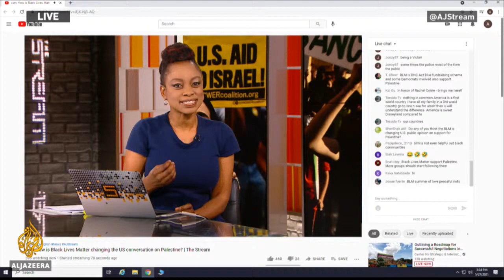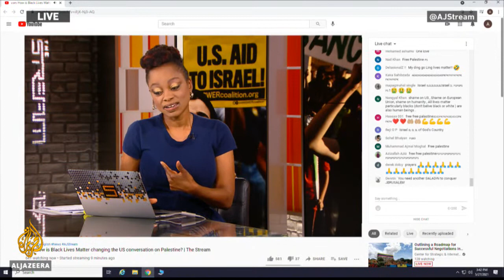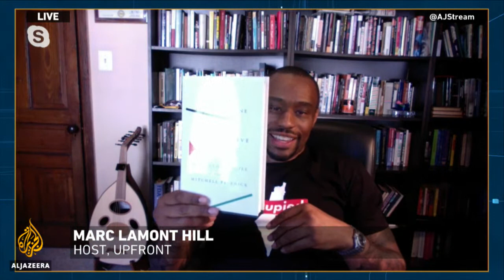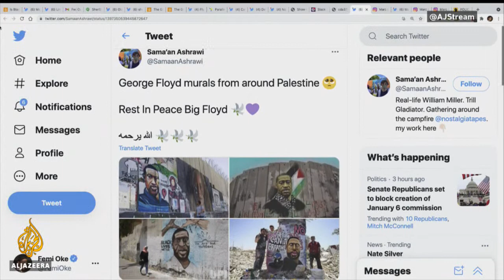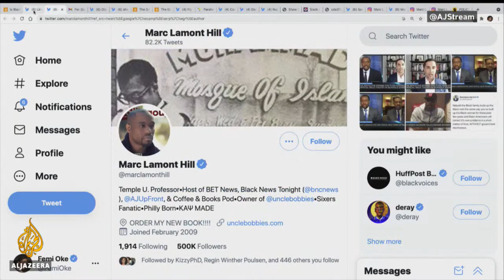🇺🇸🇵🇸 How is Black Lives Matter changing the US conversation on Palestine? | The Stream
As the Black Lives Matter movement pushes conversations about race and social justice to the forefront in the US, is it also changing the way Americans view the conflict between Israel and Palestine?

The alliance between African American and Palestinian communities is defined by shared experiences of state violence, systemic racism and mass incarceration. Black-Palestinian solidarity goes back decades to Malcolm X and his vision of global solidarity for oppressed peoples. Today, with social media highlighting the experiences of marginalised peoples from Ferguson, Missouri to the Gaza Strip, that bond and understanding of shared oppressions appears to be growing stronger.

During the latest escalation in violence in Gaza and occupied East Jerusalem, Black Lives Matter was vocal in their support for Palestinian liberation. "We are a movement committed to ending settler colonialism in all forms," they tweeted. In the US, vocal support for Palestine is still considered taboo, yet more US progressives are speaking out against the Israeli government and billions in US military aid given each year to the Israeli Defense Forces.

In this episode of The Stream, we'll look at the impact of Black-Palestinian solidarity and what their unity hopes to achieve.